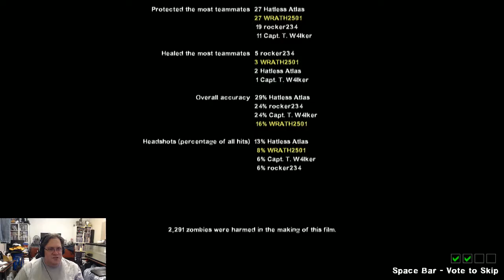The Truth Is Out There, Left 4 Dead Game Play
Believe.